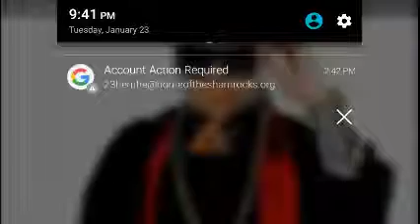Te vas conmigo- hector Hernandez version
Thank you guys so much for the 20 subscribers this is a little special video so enjoy

lyrics (Spanish)
Te Vas Conmigo

Farruko

LYRICS

Nuestro amor es complicado, muy sofisticado
El asunto entre tu y yo
Creo que ese ex novio tuyo no le queda orgullo
Porque el sabe bien que yo
Ando loquito por ti
Y que tu estas loquita por mi
Pero ya dejale claro que siga para otro lado
Creo que es hora de decir

Que esta noche te vas conmigo
Que se quede con el carro y con la casa
Que yo a ti te doy lo que él nunca ha podido
Porque a mí me sobra eso que a él le hace a falta pa’ estar contigo

Que piense lo que quiera
Que diga lo que quiera
Si te quedas conmigo no importa
Yo voy a encontrar la manera
De que tu seas mia
Bajale con la real
Dile que tu no lo quieres
Que tu no lo aguantas, que en él no confías

Que conmigo te quedaste y ahora eres feliz
Que tu no lo necesitas porque me tienes a mi
Olvidalo y dile adiós, que soy yo que la oigo
Olvidalo y dile adiós (Farru!)

El jamas te va a llenar como te lleno yo
El nunca te va a dar todo lo que te doy yo
El no sabe como se debe tratar una mujer
No sé porque pierdes tu tiempo y aún estas con el
Si conmigo tu la pasas rico y yo nunca te voy a engañar
Te prometo mi vida que ese tipo nunca te vuelve a tocar
Que se quede con todo, no le reclame nada
Y vente porque

Esta noche te vas conmigo

Yeah
Farru!
(TrapXFicante)
Andy Clay
(Te vas conmigo)
EZ (El Ezeta)
Frank Miami
Sharo Towers

Credit Songwriters: Carlos Efren Reyes-Rosado / Andy Clay / Luis Salazar / Franklin Martinez

Te Vas Conmigo lyrics © Sony/ATV Music Publishing LLC